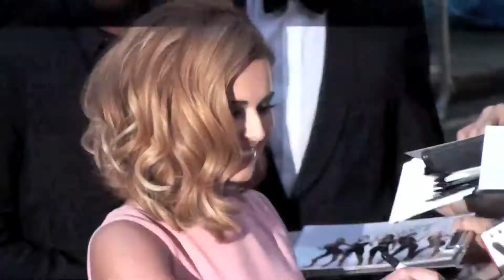Celebrities Adore Victoria Beckham Dresses | Splash News TV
As Michelle Williams dons another Victoria Beckham dress, we check out some other celebrities who just love wearing a Posh frock.